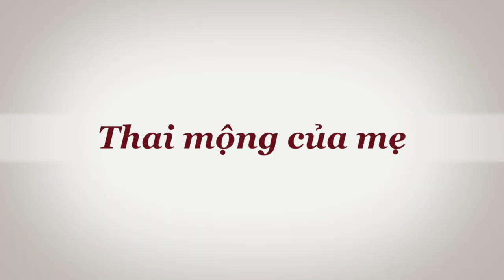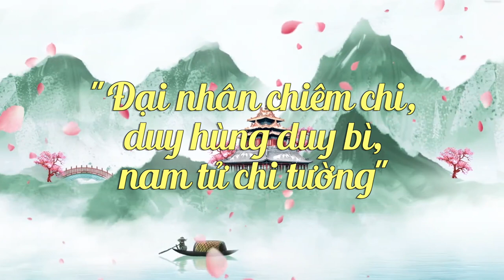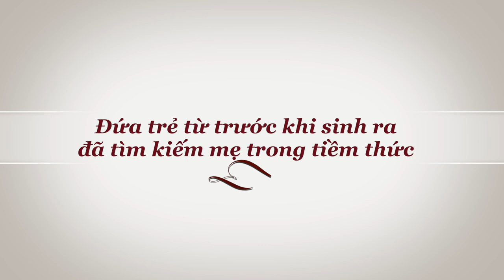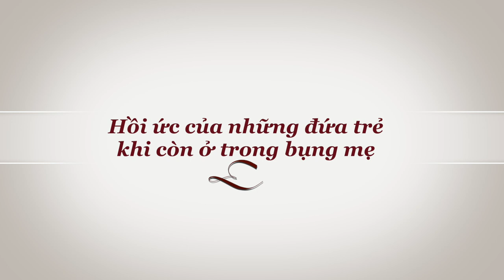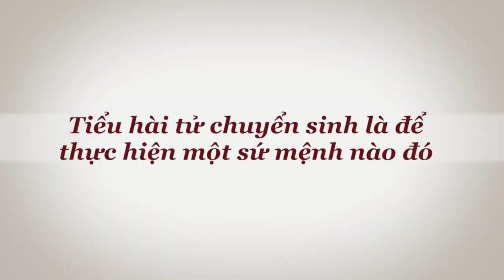Linh hồn chuyển sinh là vì một sứ mệnh nào đó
Thưa quý khán giả, tình mẫu tử là một trong những tình cảm sâu nặng nhất của con người, cũng là tình yêu vị tha và cao cả nhất, người mẹ có thể vì con mà cho đi tất cả những gì mình có, thậm chí là cả tính mệnh của mình.

Tình cảm yêu thương của con người dường như đều hướng đến sự đoàn tụ, trong khi tình mẫu tử lại hướng đến sự chia ly. Người mẹ mang đứa  con của mình đến với thế gian, nhưng lại nuôi nấng và dạy dỗ con cái  cho đến khi đứa trẻ có thể tự mình bước ra ngoài thế giới.